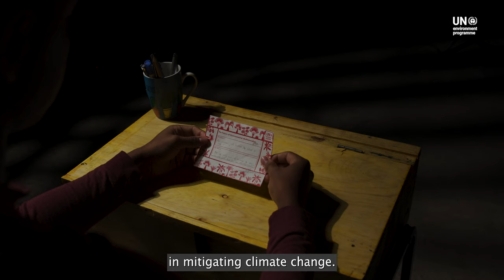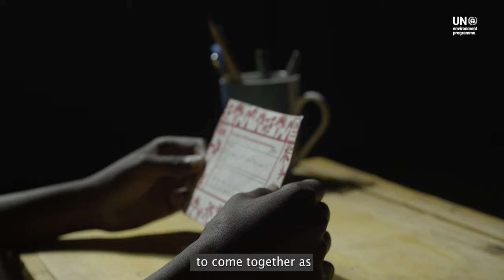Final Seq 4K EN